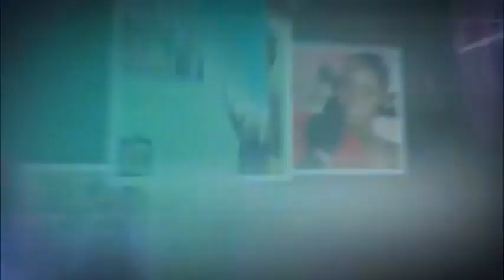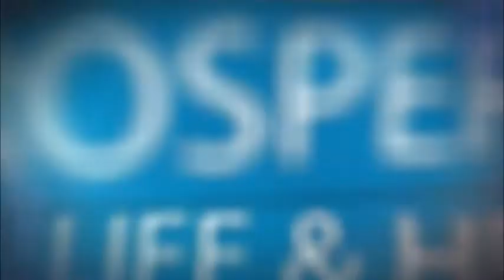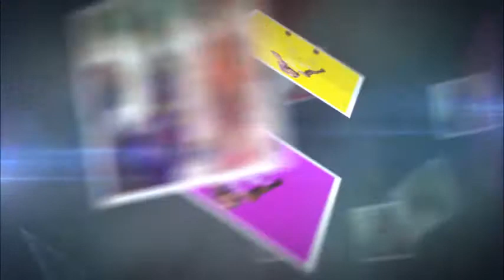MY BIRTHDAY PHOTO ALBUM | MY FIRST SONG. My birthday shoot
Today is my birthday guys, I launched my first song and i made a photo album so you all can see. Please wish me well.

Expect a daily new uploads from us.